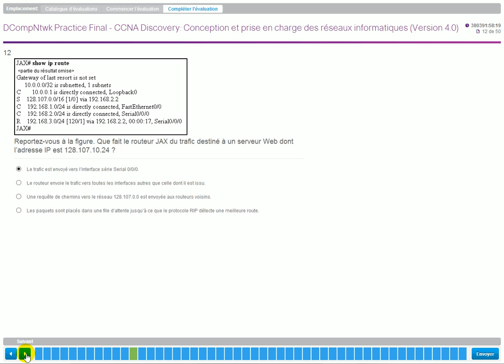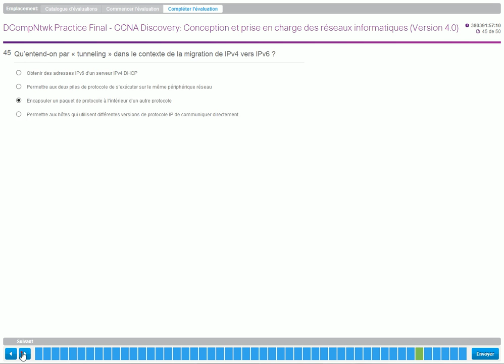DCompNtwk Practice Final 2013 100%